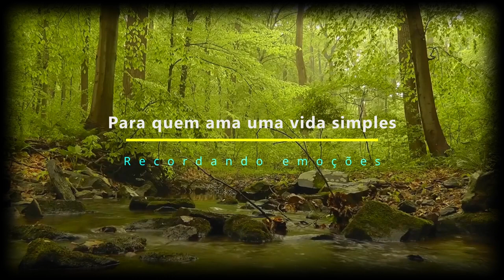Sr. Airton inicia horta no "Recanto dos idosos"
E mais uma vez o Sr. Airton é convidado para fazer uma horta no Recanto dos idosos, que é parecido com o Cantinho do vovô. Seu trabalho é reconhecido pelo amor dedicado a natureza e aos mais necessitados.